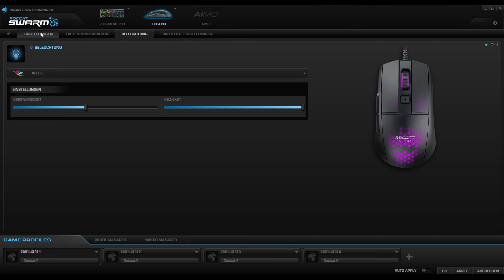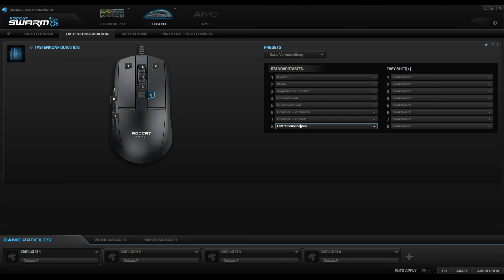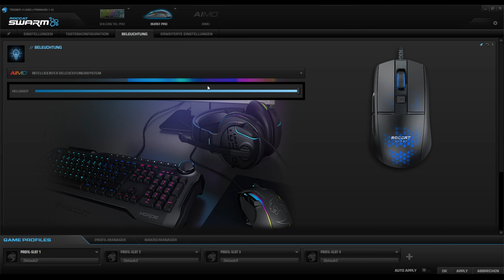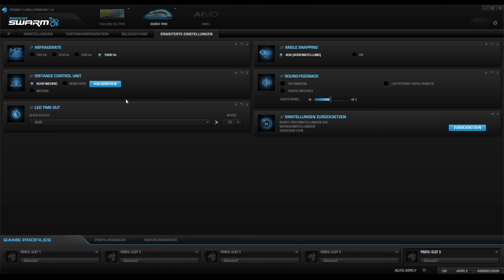Roccat Burst Pro Review - DIE BESTE MAUS VON ROCCAT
Heute schaue ich mir die neue Lightweight Gaming Maus von Roccat an. Die Burst Pro ist einfach eine richtig geile Maus in jeder Hinsicht! Schaut euch einfach mal das Design an. Wer kann da widerstehen? Alle Infos zur Maus bekommst du in dem Review!

Joint unserem Discord und tauscht euch mit der Community über Hardware aus!

Folgt uns auch auf Twitter & Instagram um keinen Content mehr zu verpassen!